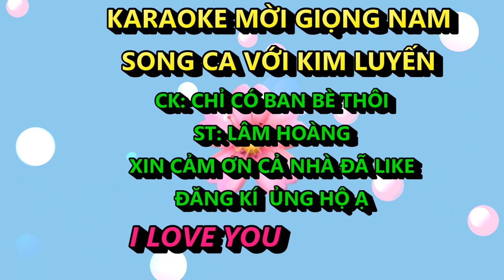CHỈ CÓ BẠN BÈ THÔI KIM LUYẾN KARAOK THIẾU GIỌNG NAM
KIM LUYẾN rất vui được song ca cùng cả nhà,nếu thấy thich hát cùng kim luyến xin hãy tặng 1 like khích lệ kluyen nhé cả nhà yêu ơi.xin cảm ơn cả nhà ất nhiều ạ.